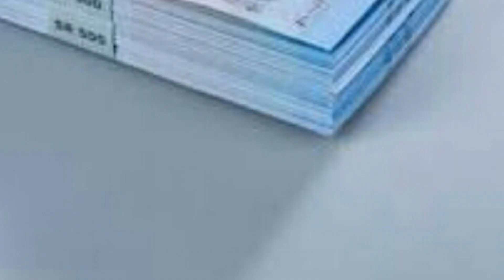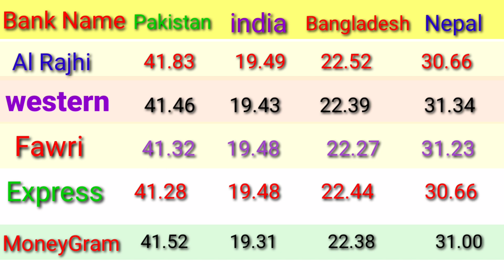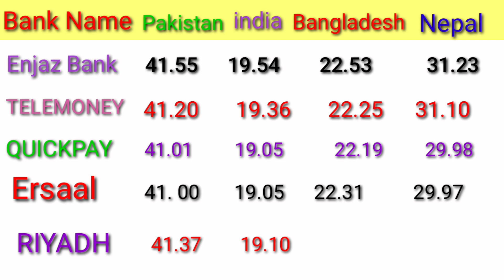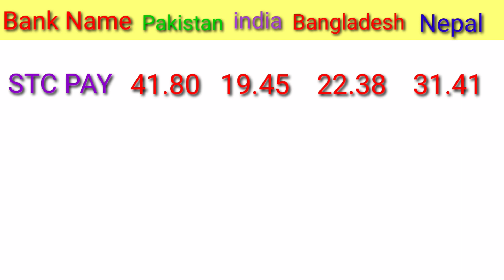Saudi Riyal Rate in Pakistan India Nepal Bangladesh/ riyal rate in pakistan/ Saudi riyal rate in pak